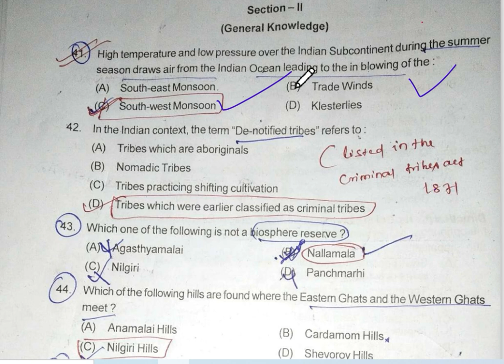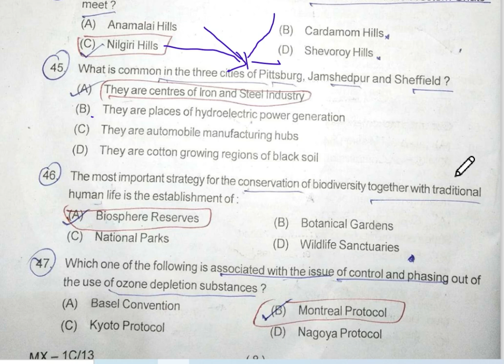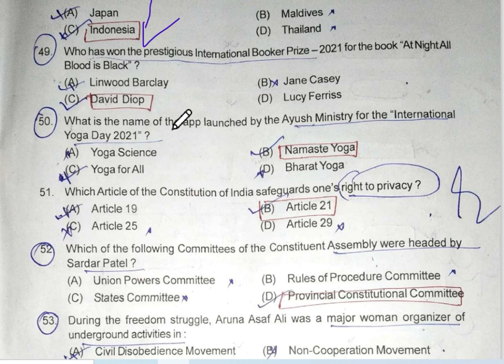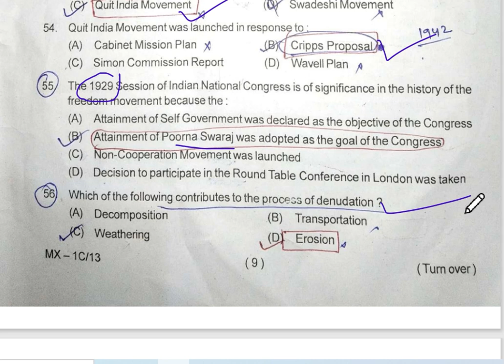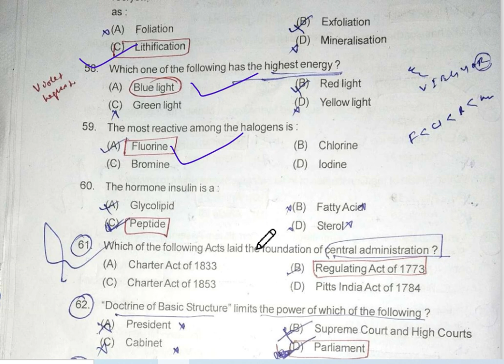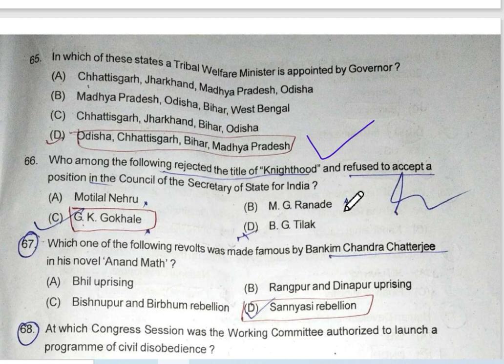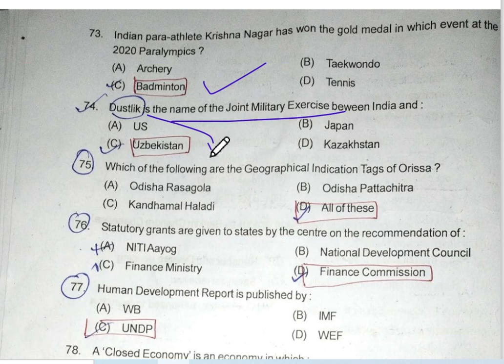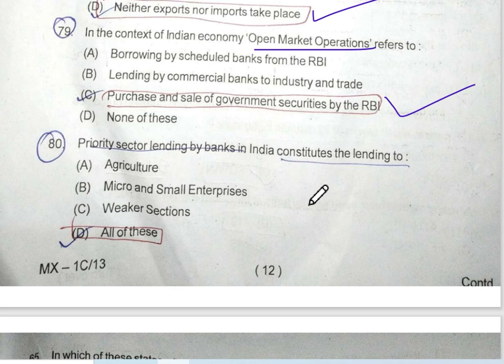OHC ASO ANSWER KEY # GENERAL AWARENESS # 100% AUTHENTIC # CHECK YOUR SCORE